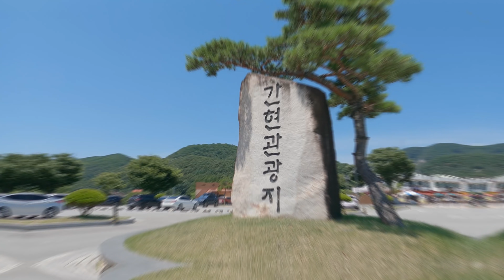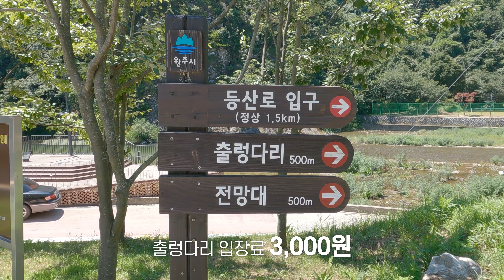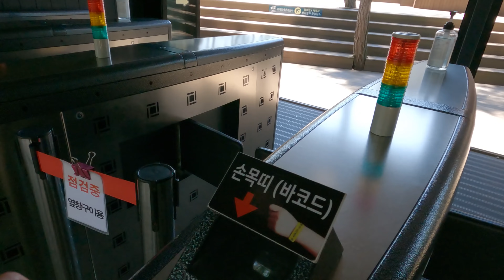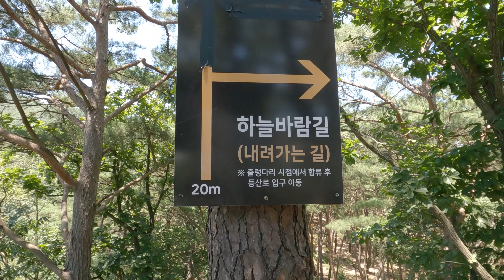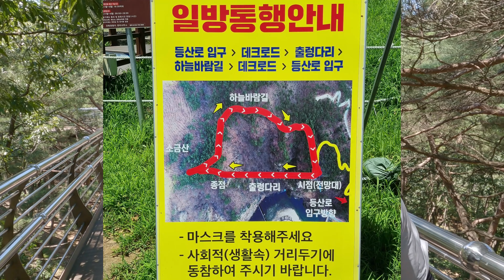폭염엔 가볍게, 기암절벽이 어우러진 섬강의 절경_소금산 출렁다리_하늘바람길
싸나~~
안녕하세요! 여러분!
대한민국 산이라면 어디든 가는 남자!
싼타입니다! 🎅

오늘은 폭염을 맞이하여 가볍게 걷기위해서
소금산을 찾았는데요!
현재 '소금산 밸리파크' 공사중으로 등산로가 통제되어
가볍게 소금산 출렁다리와 하늘바람길만 걷고 왔습니다!!

요즘 날씨가 더워도 너~~무 덥습니다!!
폭염에 건강 조심하세요!!!

그럼 오늘도 가보실까요~~~!!

오늘도 싼타!